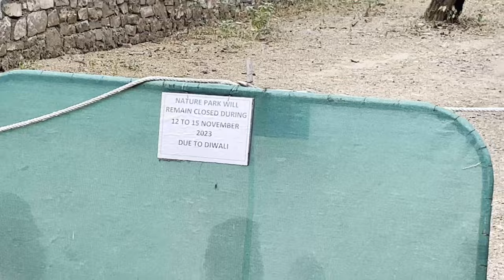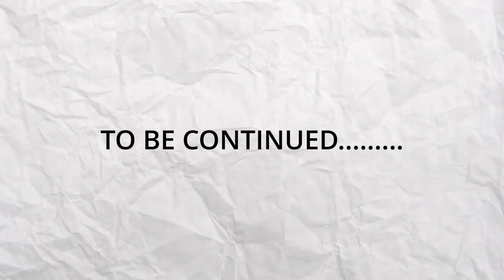Thrilling Kayaking Adventure and Scenic Trail Exploration in Gujarat! | Arrow Traveller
I am a student always craving for travelling and explore new things. Join me in this amazing journey through my vlogs.

In my leisure time, I also play the Guitar